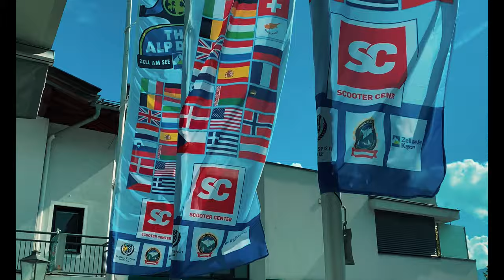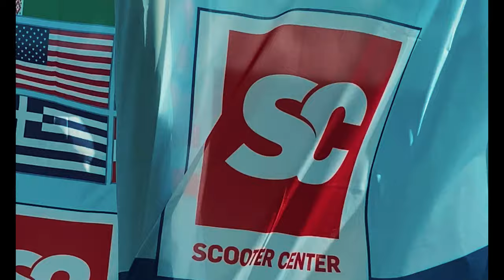Epic Vespa Tour Großglockner FULL MOVIE 4K (HD) - AlpDays Vespa Abenteuer Alpen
Epic Vespa Tour Großglockner: ein kleines episches Vespa Abenteuer in den Alpen!
Vespa Tour zum Großglockner: mit der alten Vespa auf der Großglockner Hochalpenstraße, hinauf auf 2.500 Meter.

Der Grossglockner Audax. VespaTour der besonderen Art! Bei bestem Wetter mit der Vespa in den Alpen. Diese tollen Momente der traumhaften Tour im Rahmen der Vespa Alp Days in Zell am See wollen wir Dir nicht vorenthalten, daher ist dieser Film mehr oder weniger uncut. Hier findest Du das Video zu den Vespa Alpdays

Vespa Reise in den Alpen
Glockner - der schwarze Berg - höchster Gipfel Österreichs, höchste befestigte Passstraße Österreichs mit der klassischen Vespa.

Komm mit und genieße das Panorama und den traumhaften Straßenverlauf!

Vespa Großglockner  ganze Strecke FULL MOVIE 4K (HD) - AlpDays